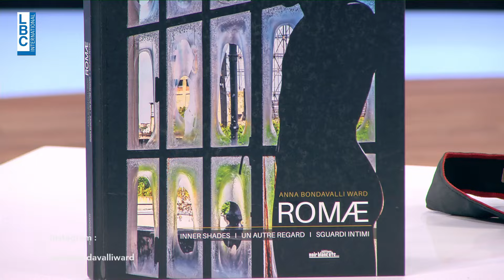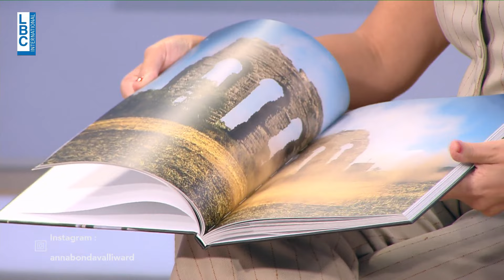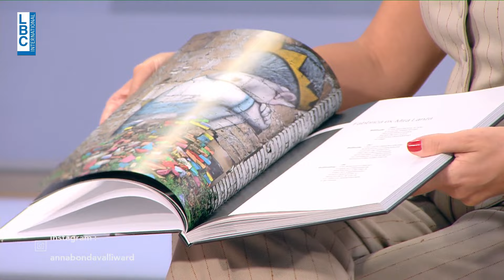المهندسة هنادي أبو جودة تتحدث عن العلاقة بين الهندسة والتصوير مع المصورة الإيطالية آنا بونديفالي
المهندسة المعمارية هنادي أبو جودة تتحدث عن العلاقة بين الهندسة والتصوير مع المصورة الإيطالية آنا بونديفالي ضمن برنامج Morning Talk